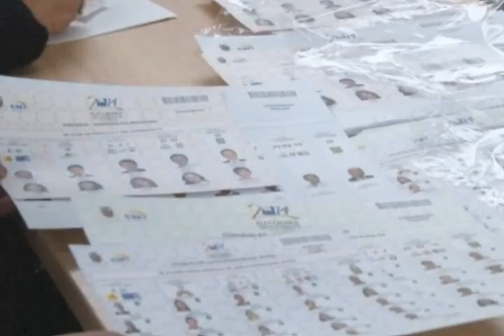OEA SOBRE EL SISTEMA ELECTORAL